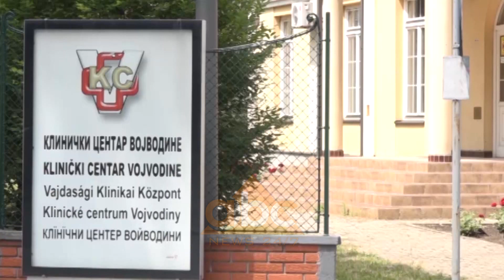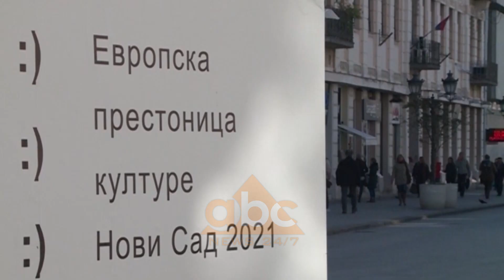Dhunohen dy te rinj nga Kosova ne Vojvodine | ABC News Albania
Presidenti i Serbisë, Aleksandër Vuçiç ka dënuar ashpër dhunën e ushtruar ndaj të rinjve nga Kosova në krahinën e Vojvodinës. Duke kërkuar gjetjen dhe dënimin e autorëve, Vuçiç thotë se nuk duhet të sulmohet dikush vetëm se është shqiptar.

Një nga dy të rinjtë nga Kosova që u sulmuan në kryqendrën e krahinës së Vojvodinës, në Novi Sad, është ende në gjendje kritike dhe vazhdon të jetë në koma. Sulmi ndaj tyre kishte ardhur nga katër persona pasi ata po flisnin shqip në rrugët e këtij qyteti.

Dy të rinjtë të lindur në vitin 1999, kishin ardhur për të punuar në Serbi tek një bukëpjekës shqiptar. Ka reaguar edhe vet presidenti serb, Aleksandër Vuçiç, duke kërkuar që të zbardhet rasti.

Aleksandër Vuçiç, president i Serbisë:“Ata janë shtetas serb me kombësi shqiptare. Kërkoj nga ministria e Brendshme të gjenden sulmuesit. Ne nuk jemi të egër dhe ky është një shtet i rregulluar dhe të gjithë qytetarët tanë duhet të kenë mbrojtje të barabartë dhe askush nuk guxon të sulmoj dike vetëm se është shqiptar. Fajtorët të gjenden dhe të dënohen ashpër. Si mund të kërkoj unë mbrojtjen e serbëve nëse kjo nuk ndodh?”

Sulmet e huliganëve dhe dhuna në qytetin e Novi Sadit nuk ndodhin për herë të parë. Shqiptarët këtu janë sulmuar disa herë pas ngjarjeve që lidheshin me Kosovën dhe shumë dyqane u sulmuan pas ndeshjes së dronit Shqipëri-Serbi./abcnews.al